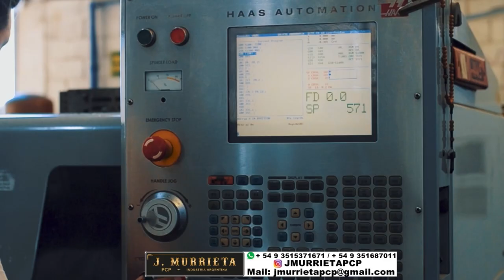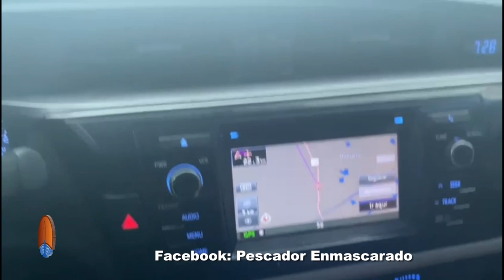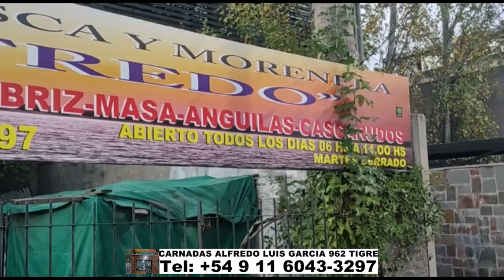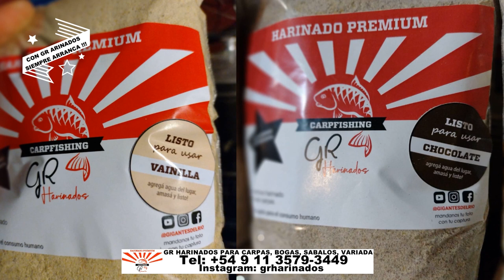DELPESCADORTV494. PEJERREYES EN MADARIAGA Y AGUAS DEL TORO. DORADOS EN ESQUINA